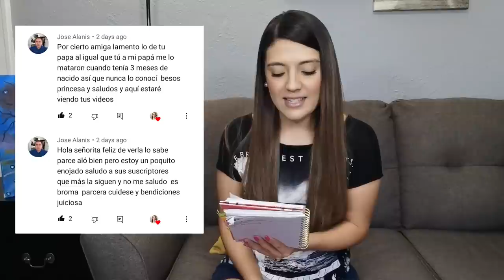VOLADORES DE PAPANTLA - COLOMBIANA REACCIONA!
Reacciono al video "UN DIA SIENDO VOLADOR DE PAPANTLA (Más de 18 m de altura)" del canal de BERT-OH, mi admiración y respeto para ellos!